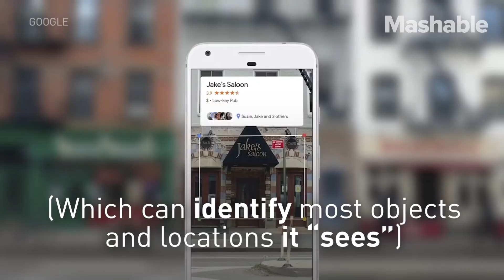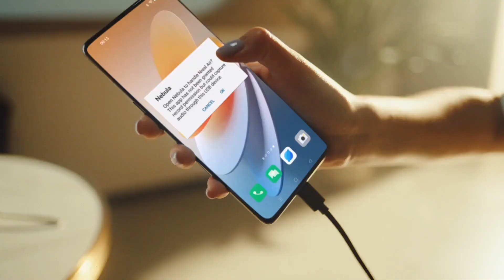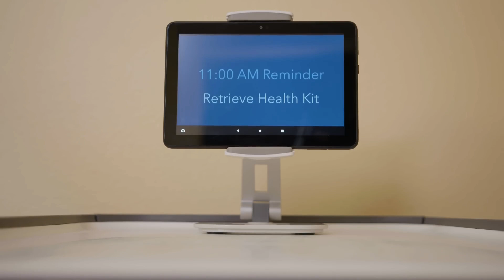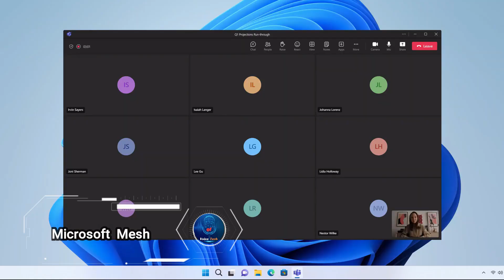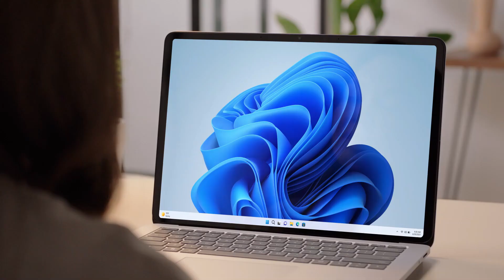New Inventions That Will Blow Your Mind You Should See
LINKS 🔗